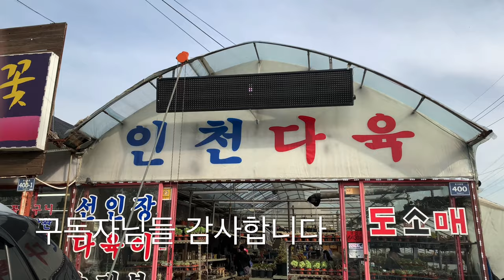인천다육도매 30% 할인된 신상 다육이 보여드릴게요!! 방울복랑금35,000원- 매직쨈골드 1400원-화이트그리니 4200원-염좌 1400원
10월 20일 특가 다육이 영상 즐겁게 봐주세요~~
매일 다육이 사는 여자 권프로  많은 응원 부탁드려요^^

2번출구 롯데백화점 앞에서 38번,
4번 버스 타시고 논현화훼단지에서
내리시면 길건너에 인천다육도매장
있습니다.